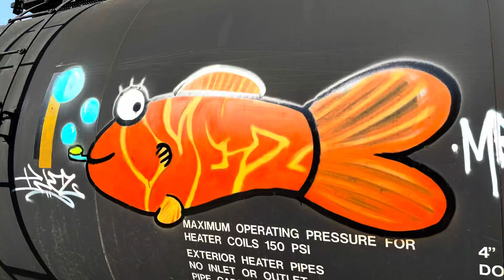Freight trains bring me joy 🤩